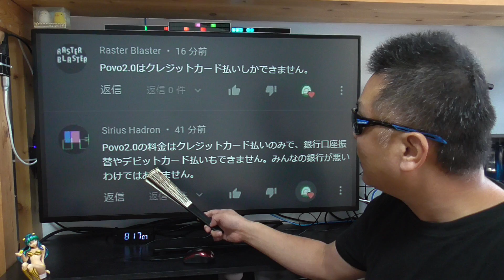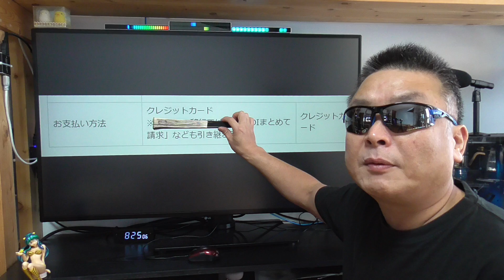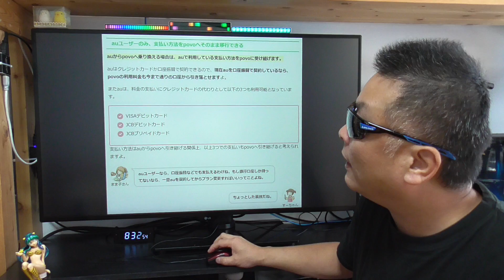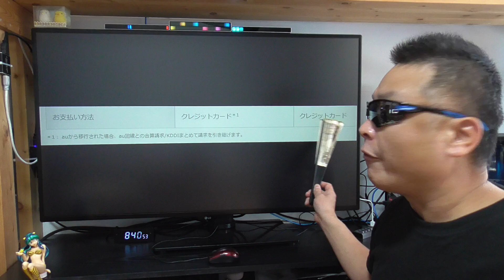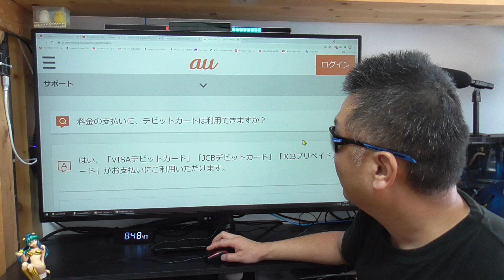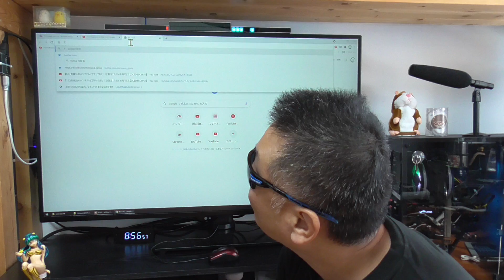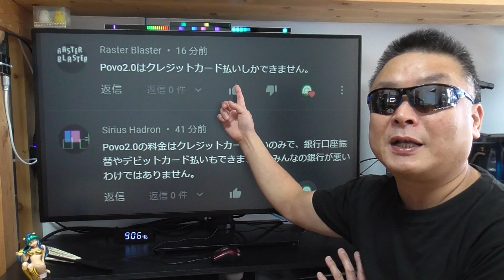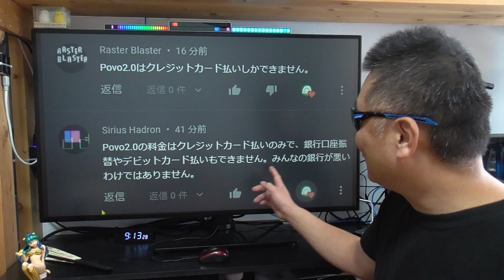みんなの銀行 povo2.0 対象外ならKDDIが超極悪なんだよ！